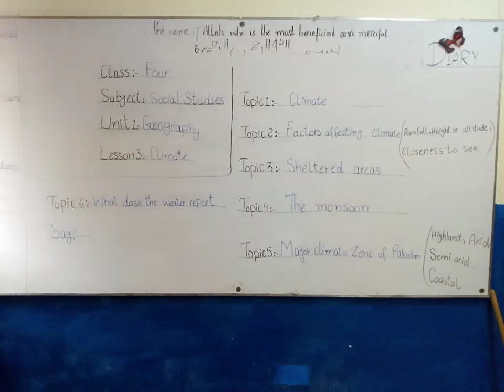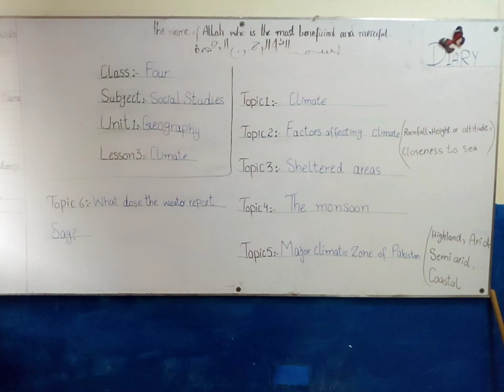Class 4 S.Studies: Unit # 1, Lesson # 3 ( part 3)